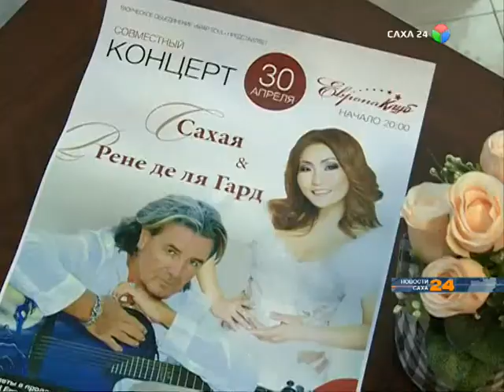1 мая трудящихся Якутска поздравит французский певец Рене Де Ля Гранд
Сегодня певец прибыл в столицу республики и сразу встретился с журналистами. Артист рассказал о цели своего визита. 1 мая он выступит на главной площади города и исполнит хиты из репертуара Джо Дассена и других мировых звезд.